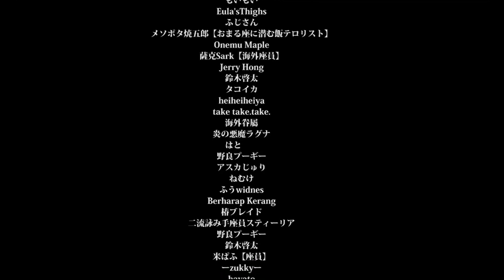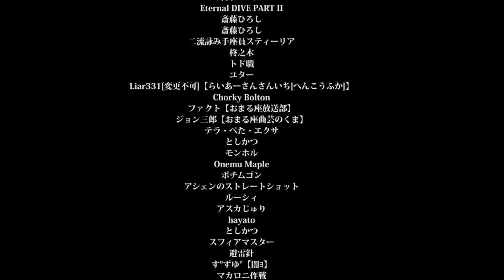【ポルカの伝説】激論！にじさんじ＆ホロライブを語る会（公認非公式）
まさかの初3Dゲストは・・・にじさんじさんから！？
ゲスト：本間ひまわりちゃん🌻

動画協力：おまる座大サーカス
字幕制作：Desmond Pang, Seele, T-chan

◆+｡･ﾟ*:｡+◆+｡･ﾟ*:｡+◆+｡･ﾟ*:｡+◆+｡･ﾟ*:｡+◆+｡･ﾟ*:｡+◆

◆+｡･ﾟ*:｡+◆+｡･ﾟ*:｡+◆+｡･ﾟ*:｡+◆+｡･ﾟ*:｡+◆+｡･ﾟ*:｡+◆

【特典】
✨名前の横に専用のバッジ、メンバーにしか使えないスタンプが使えます！
✨不定期で行われる作戦会議、作業配信、メン〇〇配信！
✨月２回はまったりASMR配信！？
✨その他、コミュ限定日記や動画も…？

◆+｡･ﾟ*:｡+◆+｡･ﾟ*:｡+◆+｡･ﾟ*:｡+◆+｡･ﾟ*:｡+◆+｡･ﾟ*:｡+◆

🎪前説
・公演前の待機所では喋りすぎないように！（※内輪ノリにならないようにね、みんなのマナーでここは変わります）
・公演中は関係ない話題を話しすぎず！

・話題に出ていない人の話はしないように！
・座員の皆は、他の配信者さんのところでポルカの話題を持ち込まないように！
・ポルカの配信の雰囲気はここだけで楽しんで

・過度なネタバレ気をつけて！空気読みがんばろう
・だからといって、守れていない人をやんややんや言わずに！仲良くしてくれるのが一番！
・つよい言葉や意味のない連投、ポルカの意図していないコメントはやめてください。見つけても触れずにスルー、ブロック。答えは沈黙。

◆+｡･ﾟ*:｡+◆+｡･ﾟ*:｡+◆+｡･ﾟ*:｡+◆+｡･ﾟ*:｡+◆+｡･ﾟ*:｡+◆

◆+｡･ﾟ*:｡+◆+｡･ﾟ*:｡+◆+｡･ﾟ*:｡+◆+｡･ﾟ*:｡+◆+｡･ﾟ*:｡+◆

◆+｡･ﾟ*:｡+◆+｡･ﾟ*:｡+◆+｡･ﾟ*:｡+◆+｡･ﾟ*:｡+◆+｡･ﾟ*:｡+◆